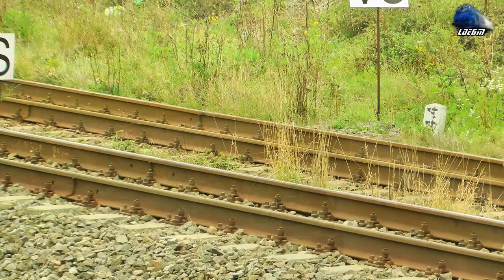Sulzer Power! LDE2100 60-1573-9 & 60-0727-7 & Mecanici Super Engineers in Apuseni Mountains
Sulzer Power! LDE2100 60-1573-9 & 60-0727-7 & Mecanici Super Engineers in Apuseni Mountains - 30 September 2018

1:Grup Feroviar Roman Freight Train/Marfar/Guterzug - 060-DA/LDE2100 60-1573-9 & 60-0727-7 RO-GFR

30 September 2018